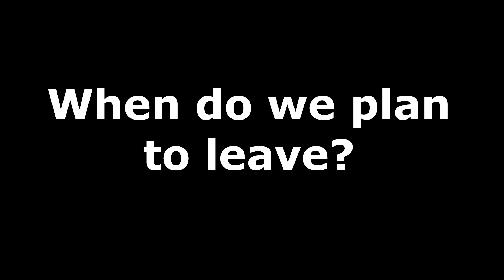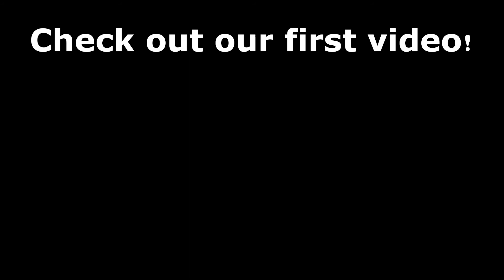Why live in a Van? | Van Life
In this video we talk about why we decided to live in a van full time and what we plan to do in the future. You can see our finished van tour

About The Nomadic Millennials:
We are Jon and Ray, a couple from Seattle, WA. We are full-time van lifers, traveling the US with our dog JJ, in our converted Promaster “Road Dreamer” or “Roadie” for short. We make videos about traveling to new places, what it’s like living in a van, and tips/tricks to help fellow van lifers. We hope to inspire others to try new things, alternative ways of living, and to explore the beautiful world we live in. We appreciate your support on our journey!